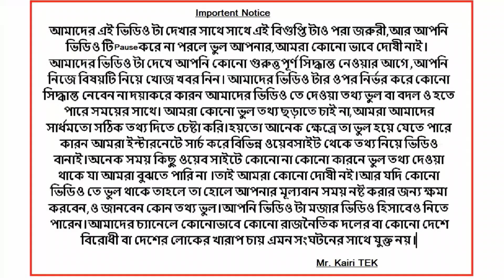[Krishak Bandhu] আজ থেকে পাবেন কৃষক বন্ধুর টাকা । Krishak bandhu update today 2021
: Join Us :
📌Hash Tag Us
📌Google+ Account : +MrKairiTek